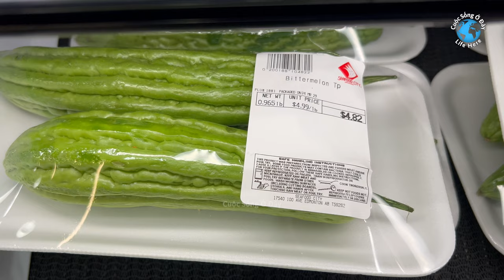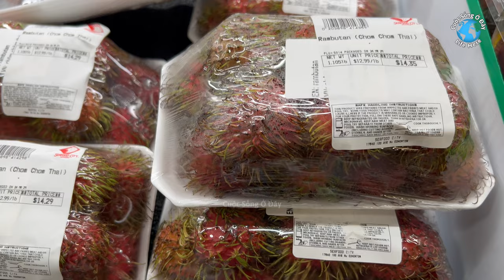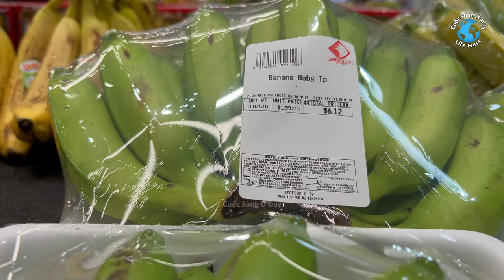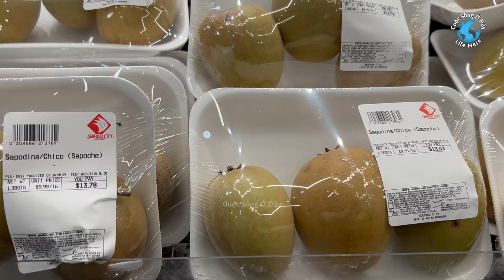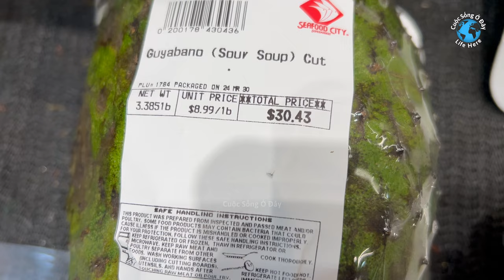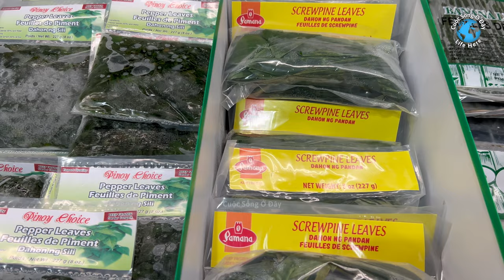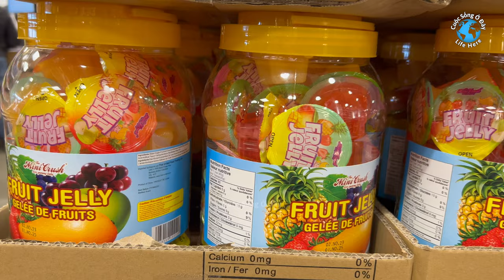Siêu Thị Người Phi ở Canada 🇨🇦 Philipino Supermarket - Seafood City - cuoc song canada - edmonton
Chợ Người Phi ở Canada có tên là Seafood City
Siêu thị này là chuỗi siêu thị lớn nhất ở Mỹ và Canada phục vụ chủ yếu cho thị trường Philippines/Châu Á

Philipino Supermarket in Canada
Seafood City Supermarket
Seafood City is the largest supermarket chain in the US and Canada catering mainly to the Filipino/Asian market